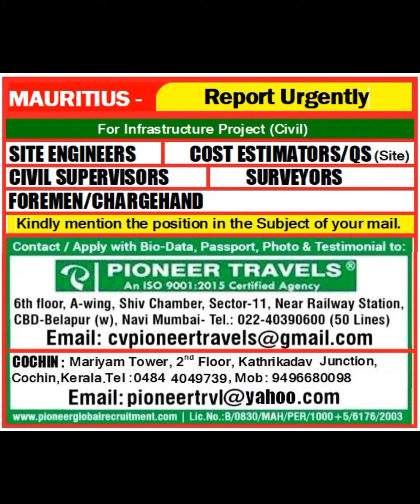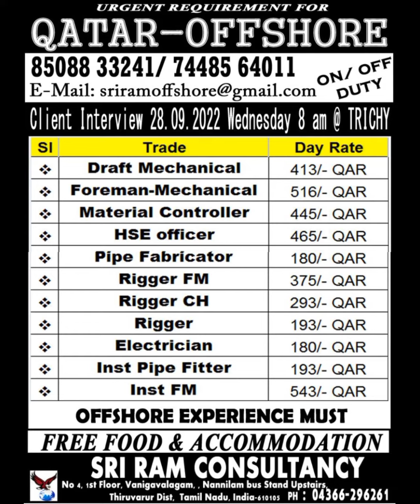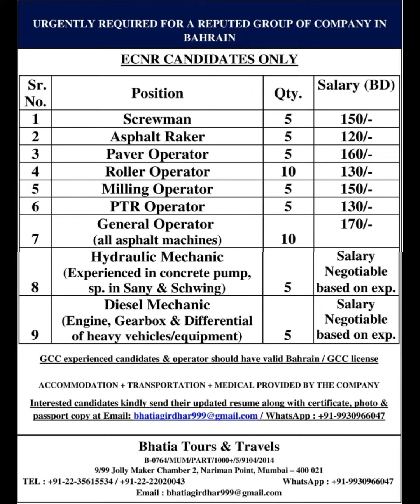27-Sep Dubai Job Vacancy 2022 ,Gulf Jobs Vacancy 2022, Assignment Abroad Times Today, Gulf Jobs 2022